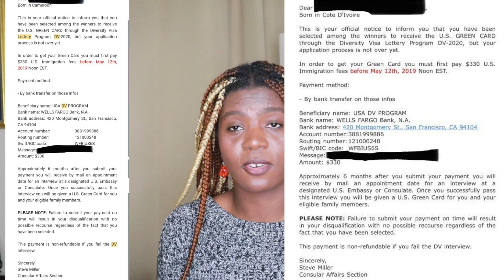DV LOTTERY 2023 | URGENT!! | AU SECOURS!! | JE ME SUIS FAIT ARNAQUER!!😭😭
👇🏿👇🏿PLAYLIST UTILES👇🏿👇🏿

Quand je ne suis pas sur Youtube vous pouvez me retrouver ici

CHAPITRES

0:00 Intro

Joshua 24v15
As for me and my house(channel), we will serve the LORD!

SI VOUS AVEZ BESOIN D'AIDE D'ACCOMPAGNEMENT DANS VOTRE PROJET D'ETUDIER AUX ETATS UNIS SVP PRENEZ CONTACT AVEC CET CABINET

INTERNATIONAL CONSULTING est un Cabinet de recherche, formation et recrutement international d’étudiants.

IC intervient à différents niveaux :

• EXPERTISE ET CONSEIL
Toutes prestations intellectuelles : Etudes, Recherches et Coaching et Mentorat

• FORMATION
Formation, Recherche efficace d’un emploi, Entreprenariat, Marketing.
Résolution et Gestion de conflits
Leadership et Motivation
Rédaction de rapports professionnels et académiques
Organisation et conduite de réunions professionnelles
Acquisition de compétences transversales et transférables

• EXECUTION ET ACCOMPAGNEMENT DE PROJETS
Elaboration et gestion de projets et programmes de développement, Suivi et Evaluation, Planification prospective et stratégique, Sondages et Etudes de marchés.

• LANGUES
Traduction et interprétariat Anglais- Français, Allemand, Espagnol et Japonais.

• RECRUTEMENT INTERNATIONAL D’ETUDIANTS
En partenariat avec des institutions d’enseignement supérieur national et international, IC conseille, accompagne et coach les élèves, étudiants et professionnels qui ont un projet d’études en Amérique du Nord, notamment aux USA,

IC, UNE EQUIPE PLURIDISCIPLINAIRE ET DYNAMIQUE

IC regroupe en son sein une équipe jeune et dynamique, qui possède des compétences dans les domaines sus-cités à même d’élaborer des solutions pertinentes, innovantes et pointues taillées sur mesure.
Faisant du professionnalisme son cheval de bataille, IC prend l’engagement de toujours fournir un travail de qualité dans les délais requis, en faisant de l’attention au détail et la rigueur les éléments différenciateurs entre lui et ses concurrents.

NOS CLIENTS
- Structures étatiques et privées
- Promoteurs

SIEGE SOCIAL :
- Abidjan Angre
- 09 BP 1720 Abidjan 09

PARTENAIRES
1. PennState (PA)
2. Southhill
3. Boise State University (BSU)
4. Bluefield State (WV)

QUELQUES-UNES DE NOS REALISATIONS :
1. Etude sur les Besoins spécifiques des Personnes handicapées (2012)
2. Conférence sur ‘ La prévention et la gestion des crises en milieu universitaire’ pour le compte de Search For Common Ground (2013)
3. Organisation du Forum sur l’employabilité des étudiants diplômés dans les universités publiques de Côte d’Ivoire (2014)
4. Le Graduate School Days (2019)
5. Presentations dans des ecoles (2019)

Ma chaîne traite des thématiques telles que les bourses d'études étrangères, les diplômes universitaires, les carrières fructueuses et tout ce qui concerne les États-Unis. La langue anglaise est aussi enseignée. En résumé, je partage mon expérience d'étudiante internationale aux États-Unis et je vous donne des conseils et astuces pour réussir aux États-Unis en tant qu'étudiant(e) international(e).

Ces vidéos ne sont que l'opinion de Affoue basée sur sa propre expérience de vie et les recherches qu'elle a effectuées. Affoue n'est pas une professeure, une avocate, une conseillère en assurance, une conseillère financier, une conseillère professionnelle ou une conseillère académique et les informations présentées ne doivent pas être interprétées comme des conseils fiscaux, juridiques, d'assurance, de sécurité ou financiers. Veuillez toujours faire vos propres recherches.